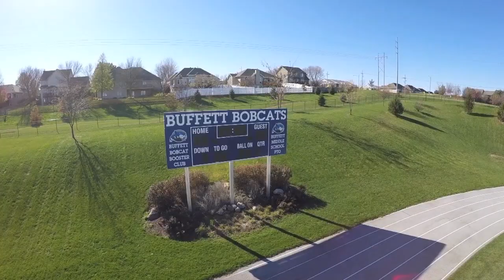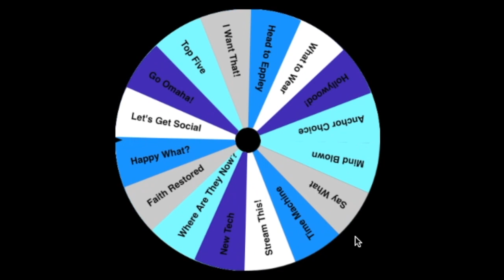September 17, 2018